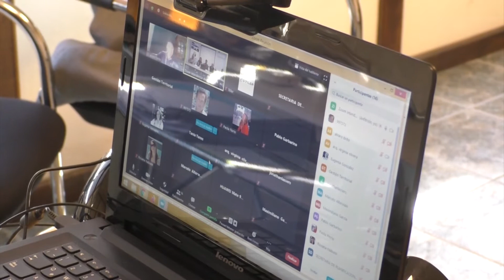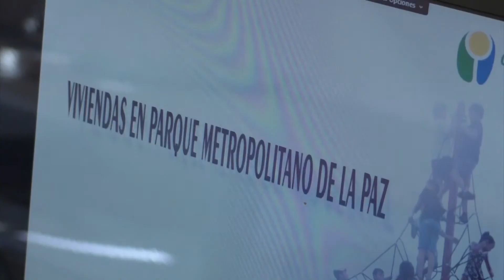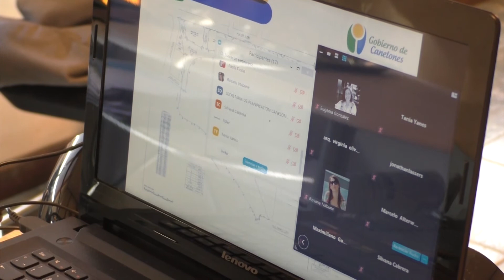REUNIÓN VIRTUAL POR FUTURA LICITACIÓN PARA LA CONSTRUCCIÓN DE VIVIENDAS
Autoridades del Gobierno de Canelones mantuvieron una reunión virtual, vía Zoom, con inversores y desarrolladores interesados en la futura licitación para la construcción de viviendas en el marco del proyecto urbano: Parque Metropolitano de La Paz.

La licitación tendrá como objeto convocar a empresas interesadas en adquirir suelo con destino a la construcción y comercialización de viviendas nuevas sobre las cuatro manzanas urbanizadas frentistas al parque, involucrando un área de 20.000 m² y un potencial de edificación de unos 45.000 m².

La directora general de Gestión Territorial, Mag. Arq. Natalia Brener, expuso que este encuentro virtual tuvo como objetivo conversar con inversores y desarrolladores previo al lanzamiento de la licitación, de forma de ponerlos en conocimiento de lo proyectado, intercambiar y recibir aportes. “Este proyecto se enmarca en la obra del Parque Metropolitano de La Paz que realizáramos en conjunto con el Ministerio de Transporte y Obras Públicas. Desde la Intendencia, en el marco del Plan de Ordenamiento Territorial, se reservan cinco manzanas, cuatro de las cuales van a ser objeto de esta licitación. Estamos hablando de 20.000 m² que podrán albergar unas 500 viviendas”, señaló.

La jerarca destacó que es un trabajo que se viene desarrollando de forma conjunta con OSE, Agencia Nacional de Vivienda y con la participando de DINAMA y DINAGUA. Manifestó que en esta licitación la Intendencia estará enajenando cuatro manzanas pensadas en principio con destino a vivienda promovida, pero será un llamado abierto a vivienda y una planta baja que podría llegar a ser comercial y de servicios. “En esa zona donde ya se ha desarrollado el Parque Metropolitano, donde inauguráramos circuito aeróbico, pista de skate, gimnasio, iluminación, quedan cuatro manzanas — con todos los servicios— para realizar viviendas, comercios y otras actividades compatibles”, expresó.

Por su parte, el gerente de Área de la Dirección General de Gestión Territorial, Mag. Arq. José Freitas, señaló que se trata de un proyecto estratégico para la ciudad de La Paz que involucra cooperación público – privada. Manifestó que la intención del llamado será ofertar por esas cuatro manzanas para la construcción de vivienda social, siendo el propósito de ese dinero recuperar el valor invertido y poder consolidar el saneamiento, que indicó es una de las debilidades que tiene La Paz para poder crecer en conjuntos de viviendas. “Se trata de un proyecto estratégico para la ciudad que, junto a Las Piedras, ha crecido mucho, pero que no tiene gran oferta de vivienda justamente por una dificultad a nivel de saneamiento. En ese sentido, se trabajó con OSE en una propuesta específica de saneamiento para este proyecto, una planta de tratamiento que va a construirse en el mismo predio del parque y que permitirá la construcción de entre 400 y 500 viviendas”, concluyó.